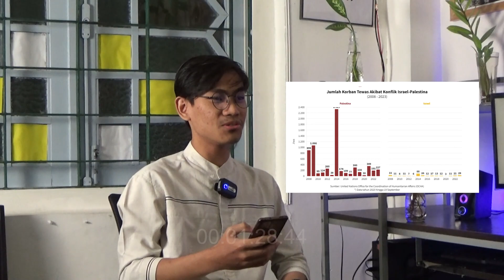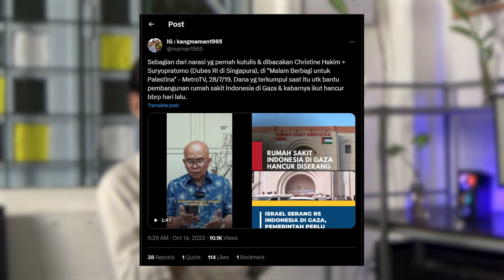SEBARKAN KEMENANGAN, TINGGALKAN PENJAJAHAN, FREE PALESTINE !!!!! Bersama - Aman Palestin -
Untuk mendukung Kegiatan Pengembangan Dakwah Corps Dakwah Masjid Syuhada (CDMS Syuhada ) , donasi dapat disalurkan melalui:

Rekening Bank Syariah Indonesia (BSI)
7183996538 An.Corps Dakwah Mjd Syuhada
untuk Operasional Corps Dakwah Masjid Syuhada

Alamat : Masjid Syuhada Yogyakarta Jl. I Dewa Nyoman Oka No. 13, Kotabaru Gondokusuman, Yogyakarta 55224 Daerah Istimewa Yogyakarta